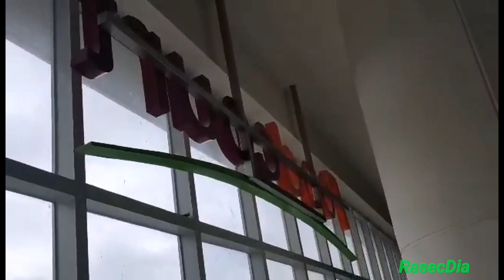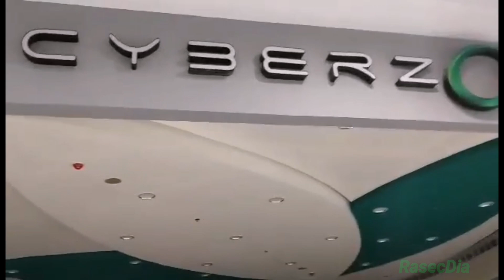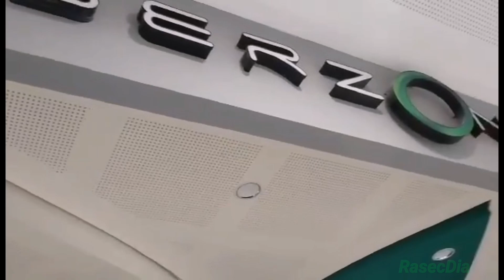SM CITY SORSOGON INSTALLATION OF WAY FINDER